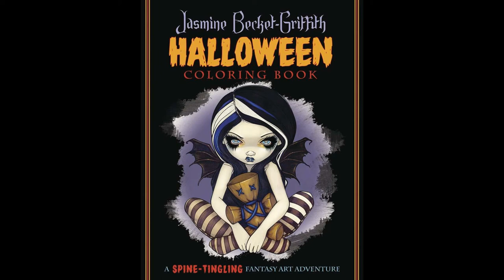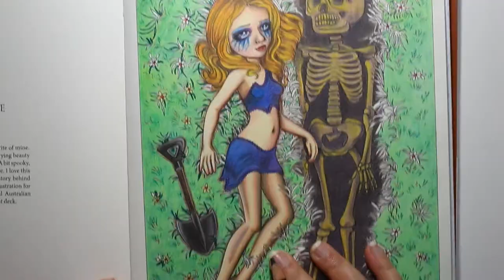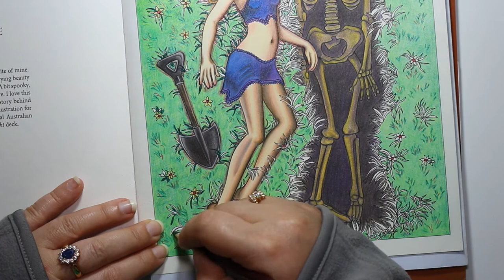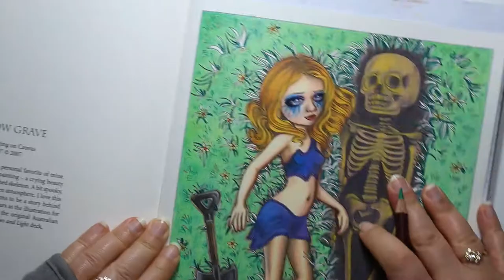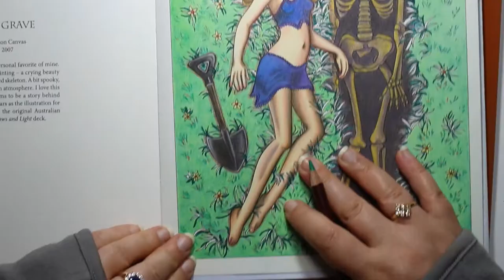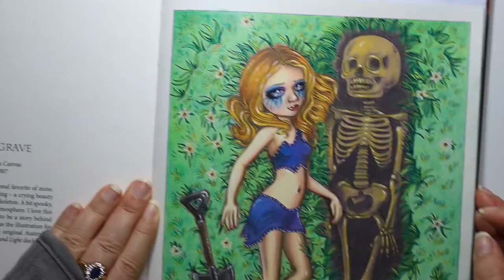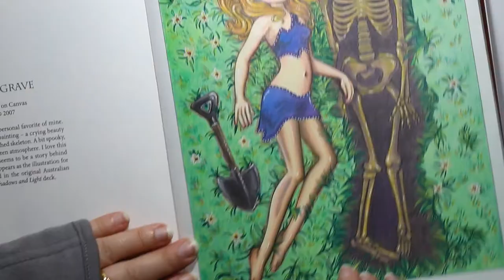Speed Coloring | "Shallow Grave" Halloween by Jasmine Becket-Griffith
Hi guys! Here I'm showing how I colored the "Shallow Grave" for the tags:

Coloring book: Halloween Coloring Book: A Spine-Tingling Fantasy Art Adventure by Jasmine Becket-Griffith
Colored pencils: Derwent Coloursoft

Colored pencils I used: (Codes)

White  C720                           Scarlet  C110
Peach  C560                          Cramberry  C150
Blush Pink C180                    Royal Purple  C270
Deep Cadmium  C040           Indigo   C300
Orange  C070                         Pale Brown  C530
Yellow Green C450               Dark Brown  C520
Light Green C440                  Ochre   C590
Lemon Yellow C030              Black   C650
Dark Green C410

If you'd like to support me, please try to watch the whole video...I'll appreciate that!!!😁😉😊

To purchase on Amazon 🛒

Halloween Coloring Book: A Spine-Tingling Fantasy Art Adventure by Jasmine Becket-Griffith

Derwent Colored Pencils, ColourSoft Pencils, Drawing, Art, Metal Tin, 72 Count

Faber-Castel Eraser Pencils, 2-Pack, 2, Multicolor

Derwent Drawing Chinese Pencil, White 7200

Pentel K118LW Hybrid Rollerball Pen White

Sakura Pigma 30061 Micron Blister Card Ink Pen Set, Black, Ass't Point Size 3CT Set

Dahle - 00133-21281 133 Pencil Sharpener

Haunting Dreams de Twin Musicom cuenta con una licencia Creative Commons Atribución 4.0.

Midnight in the Graveyard de Twin Musicom cuenta con una licencia Creative Commons Atribución 4.0.